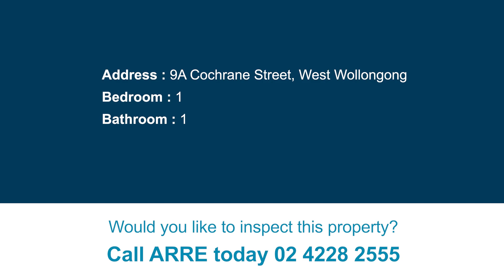9A Cochrane Street, West Wollongong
Beautiful Granny Flat
This single bedroom granny flat is beautifully presented and fully furnished. Situated at the back of a house you will have your own private entrance.